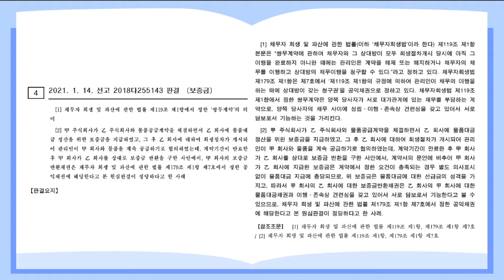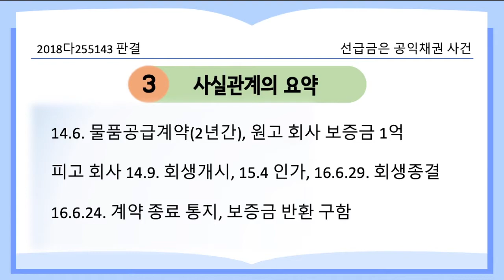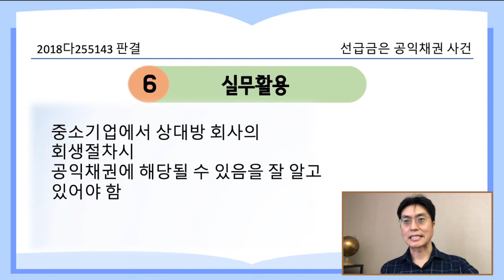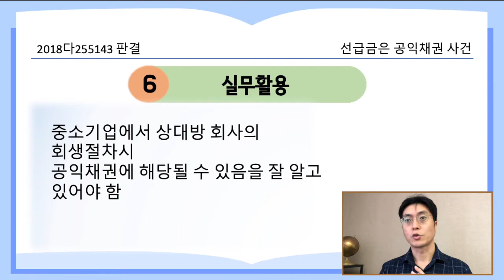선급금은 공익채권 사건_2018다255143 판결 [21.3.1.자 판례공보(민사)]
선급금 명목의 보증금은 회생절차에서 공익채권으로 전액 받을 수 있을까?

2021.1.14. 선고 2018다255143 판결
보증금

원고 물품구입회사
피고 물품판매회사(상고인)

상고기각

적용법령
채무자회생법
제119조(쌍방미이행 쌍무계약에 관한 선택) ①쌍무계약에 관하여 채무자와 그 상대방이 모두 회생절차개시 당시에 아직 그 이행을 완료하지 아니한 때에는 관리인은 계약을 해제 또는 해지하거나 채무자의 채무를 이행하고 상대방의 채무이행을 청구 할 수 있다. 다만, 관리인은 회생계획안 심리를 위한 관계인집회가 끝난 후 또는 제240조의 규정에 의한 서면결의에 부치는 결정이 있은 후에는 계약을 해제 또는 해지할 수 없다.
제179조(공익채권이 되는 청구권) ①다음 각호의 어느 하나에 해당하는 청구권은 공익채권으로 한다.
7. 제119조제1항의 규정에 의하여 관리인이 채무의 이행을 하는 때에 상대방이 갖는 청구권
제180조(공익채권의 변제 등) ①공익채권은 회생절차에 의하지 아니하고 수시로 변제한다.
②공익채권은 회생채권과 회생담보권에 우선하여 변제한다.

14.6. 물품공급계약(2년간), 원고 회사가 보증금 1억 지급
피고 회사가 14.9. 회생 신청, 15.4. 회생계획인가, 16.6.29. 회생절차종결

14.12.5 물품 계속공급하기로 협의
16.6.24. 원고 회사가 재계약의사 없음을 통지하고 보증금 반환을 구함

물품대금 정산을 위한 보증금을 지급한 경우,
보증금반환채권이 회생절차의 공익채권에 해당하는지

계약조항의 해석상, 보증금은 물품대금의 선급금의 성격을 가짐
보증금반환채권은 물품대금채권과 이행존속상 견련성을 갖고 있어 공익채권에 해당함

실무활용

중소기업에서 상대방 회사의 회생절차시
공익채권에 해당될 수 있음을 잘 알고 있어야 함